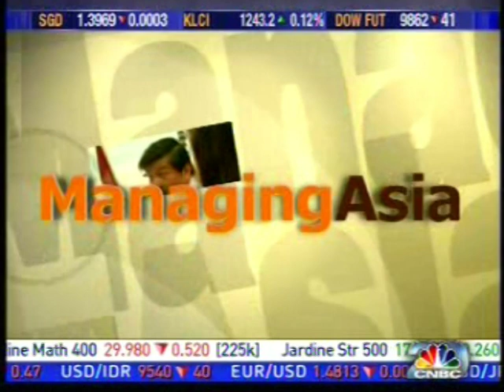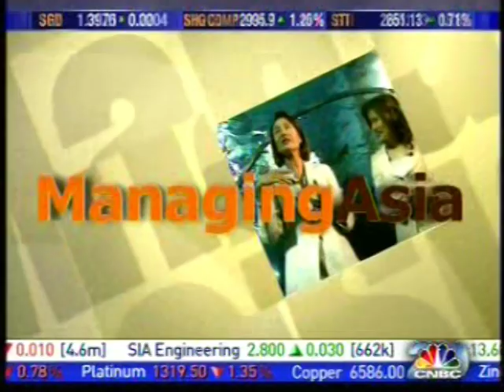Tan Sri (Dr) Francis Yeoh on CNBC Managing Asia (Part 3)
Tan Sri (Dr) Francis Yeoh speaks to Christine Tan on CNBC Managing Asia (Part 3)